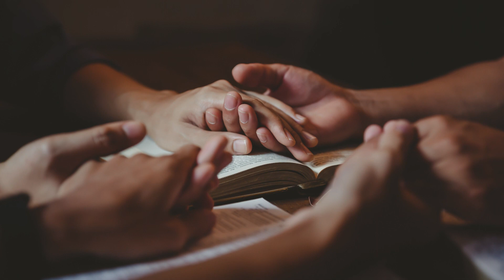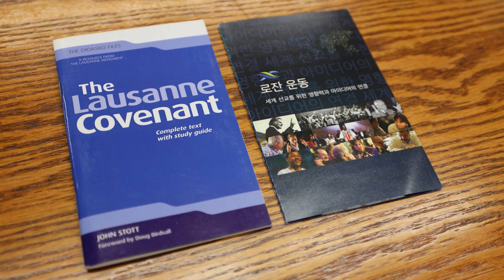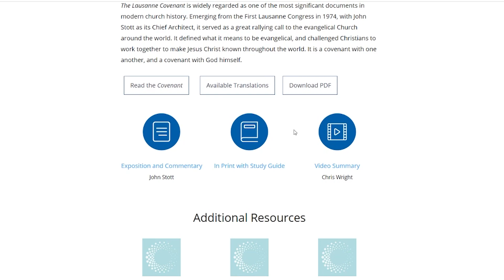(만나24TV) 복음으로 교단과 교파를 넘어 연합하는 무브먼트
💕만나24와 함께 해주세요.

💙매주 수요일 - 만나에서 만나요!